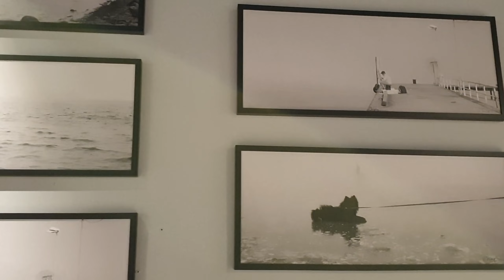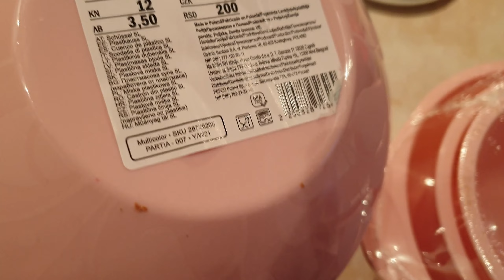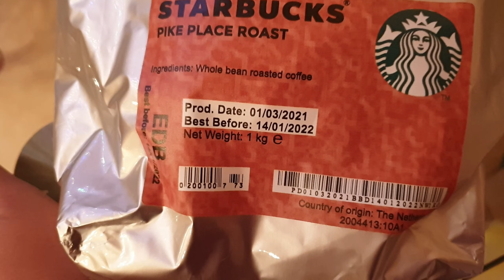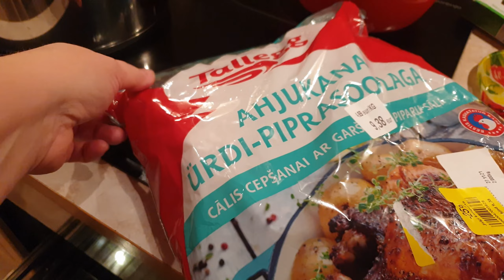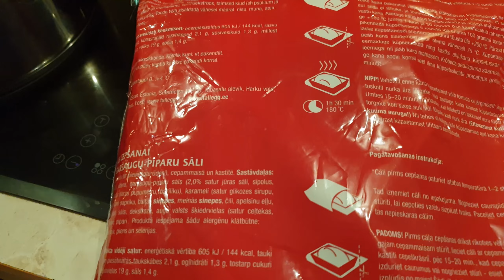Предрождественский шопинг по магазинам Таллинна.Покупаем подарки перед Новым годом и Рождеством.Влог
Предрождественский шопинг по магазинам Таллинна.Покупаем подарки перед Новым годом и Рождеством.Влог простой семьи из Эстонии.Таллинн влог.В поисках подарков штудируем магазины Таллинна : Т1, Каубамая,Pepco.Обзор небольших покупок.А что на ужин?Запекаем курицу целиком в духовке.Вкусно и быстро!Болталка.Немного пообщаюсь с вами,мои дорогие зрители!Готовимся к Рождеству и Новому году.День с нами.Все это смотрите в наших видео! Видео блоги - влоги  простой семьи из Эстонии. Ежедневный влог из Эстонии! Смотрите наши видео каждый день как сериал! Влог из Эстонии о жизни простой семьи в Эстонии!

00:00   Влог каждый день.Магазины Таллинна
00:16    Каубамая Торговый центр в Таллинне
01:35   Т1 Торговый центр в Таллинне
02:45    Кадры с выставки распродажи машин в Т1
06:30    Pepco  бюджетный магазин в Таллинне
07:48    Обзор покупок
10:12    Что подарить учителям,коллегам и друзьям на Новый год
10:58    Запекаем курицу в духовке целиком.Очень быстрый ужин
13:02    Пообщаюсь с подписчиками.Ежедневные влоги из Эстонии

Возможно вы искали: эстония, таллинн, семейные влоги ютуб, блогеры эстонии,уют в доме,семья из европы, мы из эстонии, elan eestis,живу в эстонии,жизнь в эстонии,как живут в эстонии,таллинн,tallinn,семья в европе, семья из европы, мы из эстонии, жизнь в эстонии, как живут русские в эстонии, как живут другие